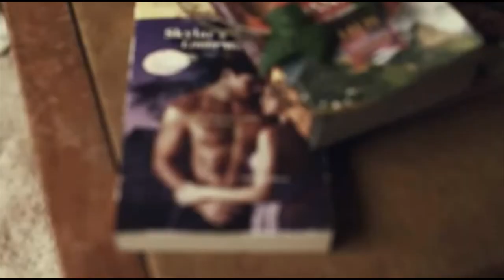{YTP} ~ Call Me Beep Me Maybe When You're Sober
Approved for re-upload by DaThings